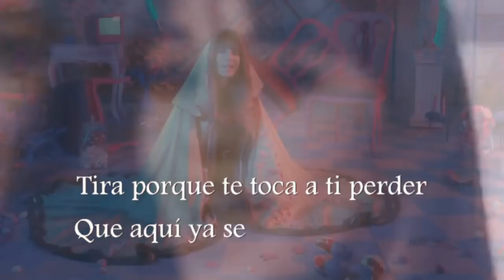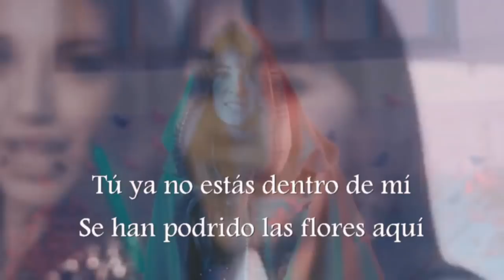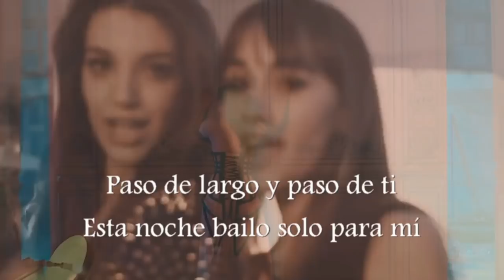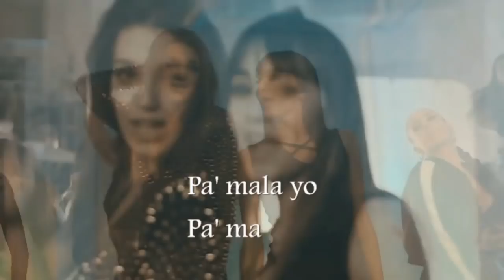Aitana, Ana Guerra - Lo Malo (Lyric Official Vido) Letra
Voy a salir, no más fingir, no más servir
La noche es pa' mí, no es de otro
Te voy a colgar, ya no hay vuelta atrás
Si me llamas no respondo

Tira porque te toca a ti perder
Que aquí ya se perdió tu game
Tiro porque me toca a mí otra vez
Solo con perderte ya gané

Pero si me toca, toca, tócame
Yo decido el cuándo, el dónde y con quién
Que voy a darme a mí de una y otra y otra vez
Lo que tanto me quité, que pa’ ti tan poco fue

Y yo voy, voy, voy lista pa’ bailar
Porque tú hoy, hoy me has hecho rabiar
Tengo claro que no me voy a fijar

En un chico malo, no, no, no
Pa’ fuera lo malo, no, no, no
Yo no quiero nada malo, no, no, no
En mi vida malo, no, no, no, no

Tú ya no estás dentro de mí
Se han podrido las flores aquí
Ahora ya no quiero rosas
Soy el león que se comió las mariposas